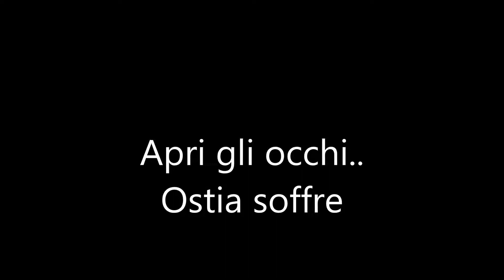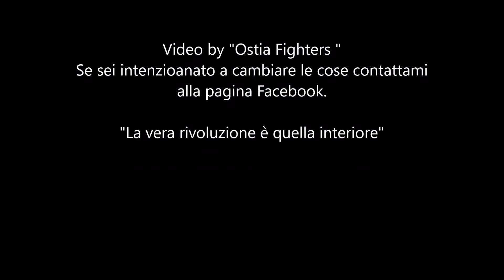Il mare di Ostia soffre,Tu che fai?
Primo video esperimento girato nel 2016 per documentare l'inquinamento del mare e delle spiagge.
D'estate le spiagge vengono pulite mentre l'inverno sono abbandonate a se stesse;come al solito i privati guardano prima i fatti loro..Cosa possiamo fare ? Semplice smettere di finanziare le  loro strutture private,smettere di sporcare anche noi e documentarci per uno stile di vita ecosostenibile.